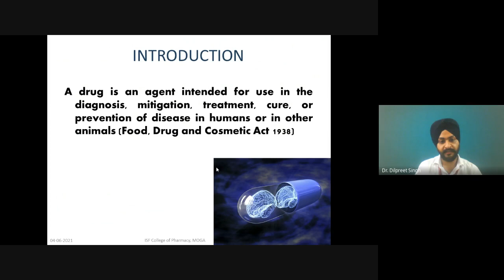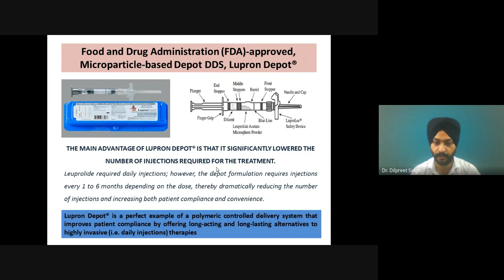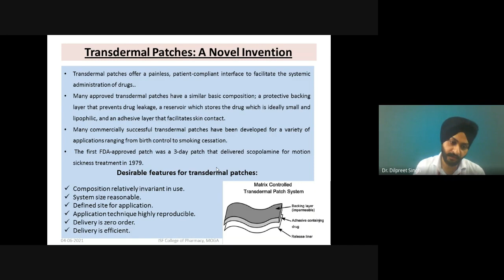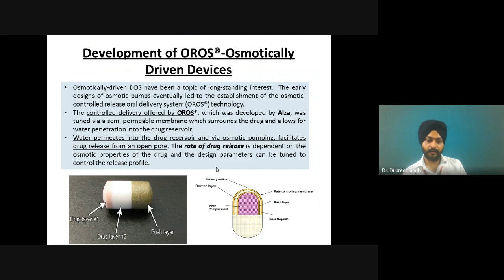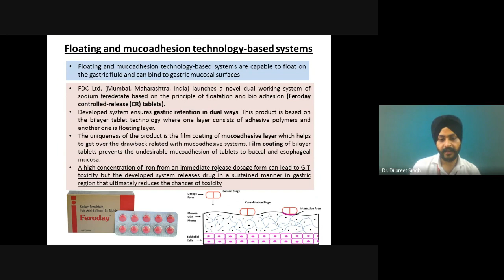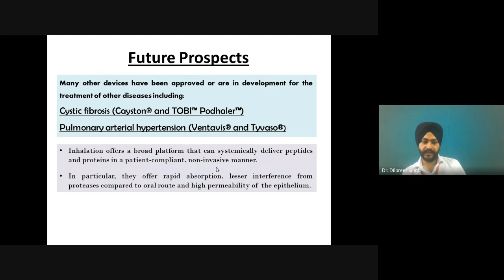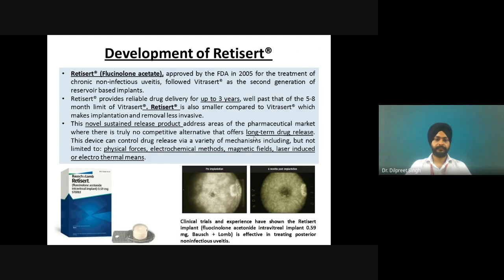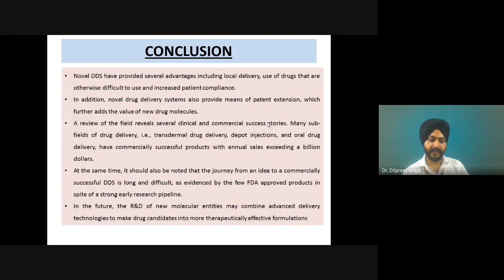FDA Approved Formulations Utilizing Novel Drug Delivery Systems | Dr. Dilpreet Singh